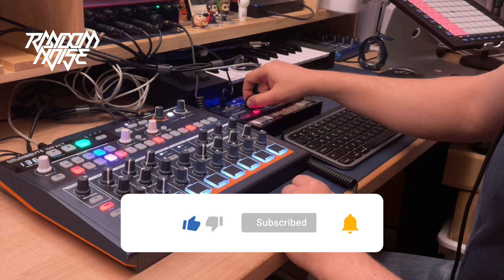Arturia Drumbrute Impact & Korg Volca Nubass - Late Night Acid Jam Session